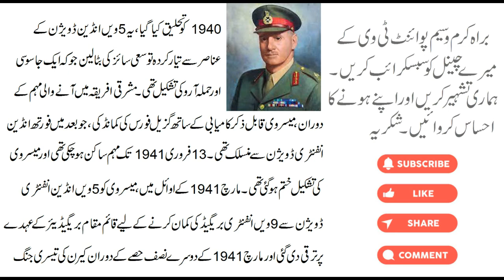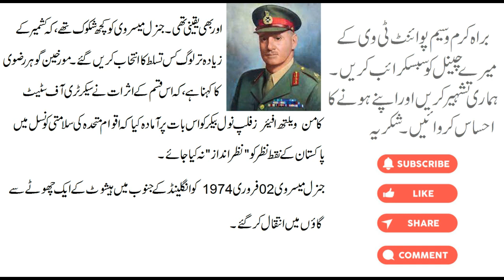Pakistan first army chief | General Sir Frank Walter Messervy and kashmir | Waseem Point Tv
Pakistan first commander in chief or chief of army staff was general Sir Frank Walter Messervy. He was a British Indian Army officer in the First and Second World Wars. Following its independence, he was the first Commander-in-Chief of the Pakistan Army (15 August 1947 – 10 February 1948). Previously, he had served as General Officer Commanding-in-Chief Northern Command, India in 1946 and 1947. Waseem Point Tv

Pakistan ke phile army chief yan commander in cheif gerneral sir frank walter messervy thy. Messervy phili aur dosri almi jang mein british indian fouj ke officer thy. Azadi ke bad, messervy Pakistan ki army ke phile army chief yan commander in chief thy. 15 august 1947 sy lye kr 10 february 1948 tak chief rahe. Azadi se phile messervy 1946 se lye kr 1947 tak general officer commading in chief northern command, india rahe thy. Waseem Point Tv.